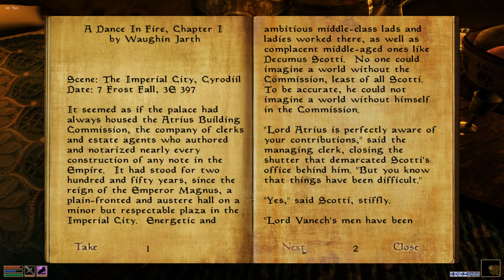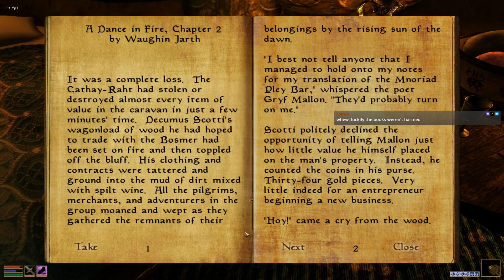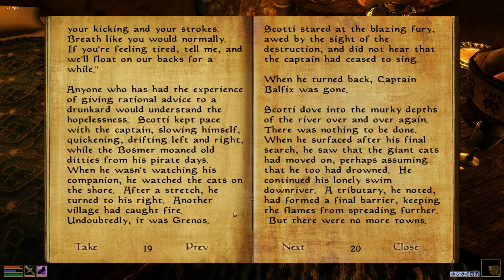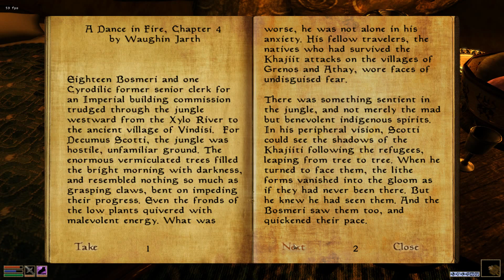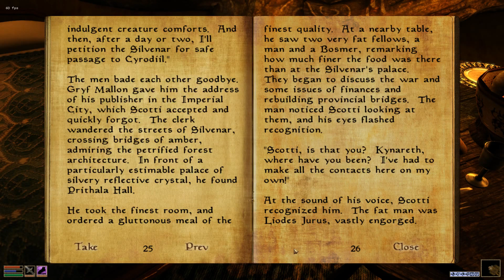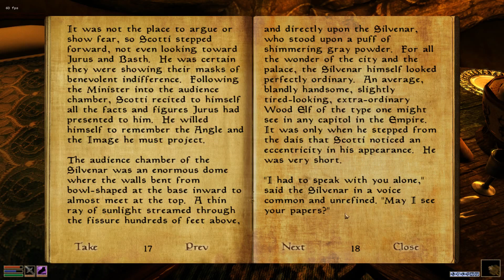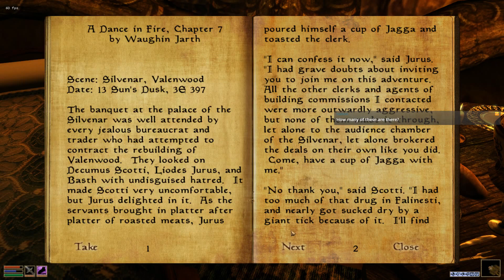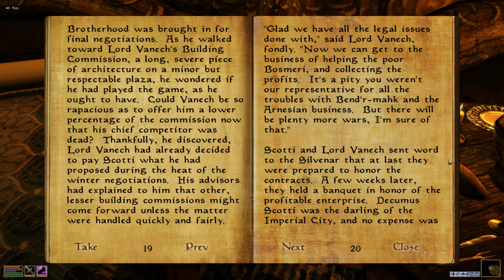Morrowind - [Stream 22 part 1/2]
Book reading stream... all the books on this one, in the other part then some adventures..